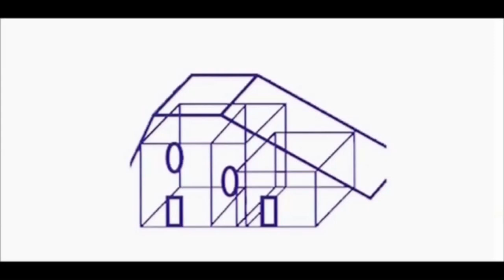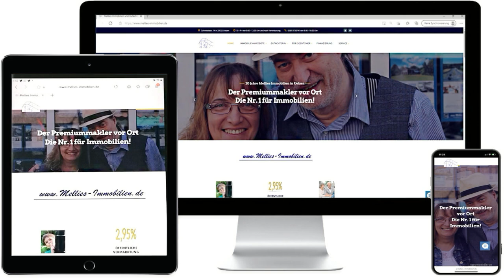Vorteile der Beauftragung einer Sachverständigen und einer Immobilienkauffrau.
Wenn du eine Immobilie kaufst, kann es sinnvoll sein, sowohl einen Makler als auch einen Sachverständigen (Gutachter) zu beauftragen. Beide Fachleute haben unterschiedliche Rollen und können dir dabei helfen, den besten Kauf zu tätigen und mögliche Risiken zu minimieren. Hier sind die Vorteile, die sich aus der Beauftragung beider Experten ergeben: